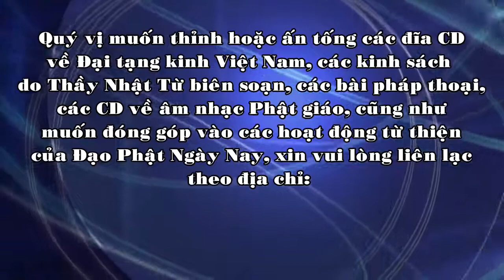TT. Thích Nhật Từ - VƯỢT QUA KIẾN CHẤP VÀ VỌNG TƯỞNG TRONG KINH LĂNG GIÀ - 2014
Thầy Nhật Từ thuyết giảng vào ngày 11/10/2014 tại Học viện Phật giáo Việt Nam tại TP. HCM.